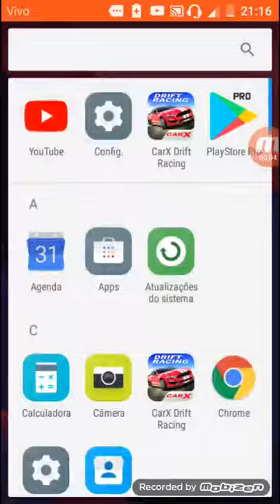Teste de qualidade e um role